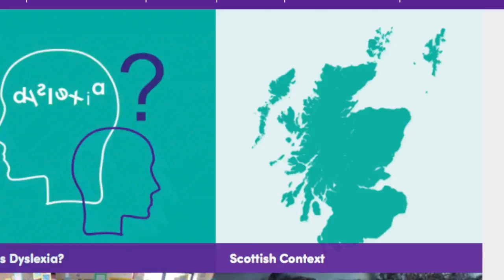Dyslexia support funding doubles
New training tools to be developed for teachers.

Funding for a charity supporting children with dyslexia is being doubled, Deputy First Minister John Swinney has announced.

Dyslexia Scotland will receive £200,000 funding in 2017/18 to support their work, which includes a helpline, dyslexia assessments and tutoring.